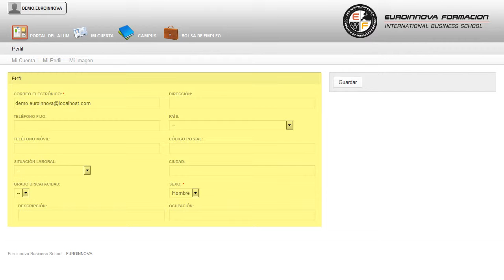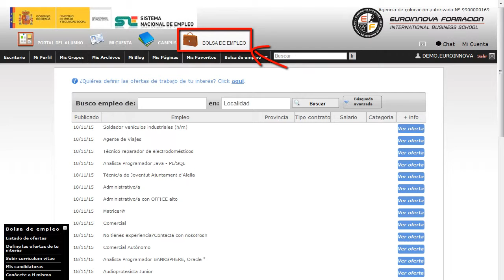Curso Comunicacion Interna Administracion Publica - Cursos Online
Curso Superior de Comunicación Interna en la Administración Pública
 Adquiere la formación necesaria para desarrollarte en: su curso, conociendo los fundamentos necesarios sobre su curso. Este CURSO ONLINE te prepara para conocer en profundidad los conceptos claves en la comunicación interna, así como para saber llevar a cabo la organización interna para alcanzar los objetivos empresariales, diseñando planes de comunicación interna, controlando los procesos de comunicación. Adquiere la formación necesaria para desarrollarte en: su curso, permitiéndole adentrarse en el ámbito de su curso. Curso Superior de Comunicación Interna en la Administración Pública está dirigido a personas interesadas en el conocimiento y habilidades necesarias para llevar a cabo un adecuada gestión de la comunicación interna en la administración pública, así como en conocer los diferentes instrumentos de comunicación más utilizados. Economía, Empresas, Comunicación, Dirección, Gestión, Comercio, Atención al cliente, Comercial, Recursos humanos. Consigue aumentar tus salidas profesionales con la formación en: su curso. Curso Superior de Comunicación Interna en la Administración Pública cumple los siguientes objetivos: - utilizar los procedimientos más efectivos para la comunicación - usar material de apoyo para la transmisión - transmitir mensajes en la organización. Adéntrate en la formación de Curso Superior de Comunicación Interna en la Administración Pública, serás capaz de ? organizar la transmisión de mensajes utilizar los procedimientos más efectivos para la comunicación usar material de apoyo para la transmisión transmitir mensajes en la organización. Entre el material entregado en este CURSO ONLINE se adjunta un documento llamado Guía del Alumno dónde aparece un horario de tutorías telefónicas y una dirección de e-mail dónde podrá enviar sus consultas, dudas y ejercicios.